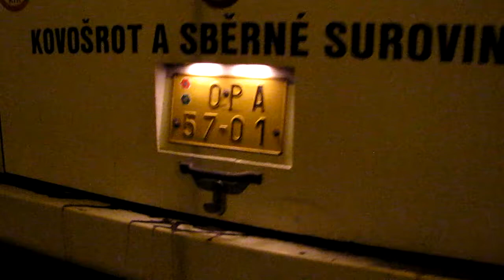Karosa B931 MDPO při noční jízdě Opavou [HD]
Noční ježdění na linkách 228 a 229 Karosou B931 MDPO a.s.